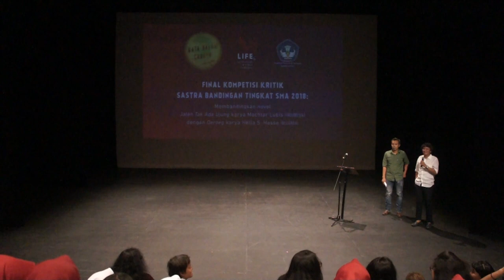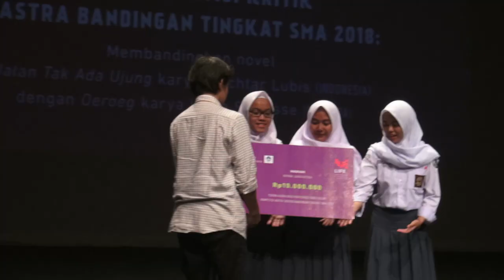LIFEs Final Kompetisi Kritik Sastra Bandingan Tingkat SMA 2018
Kompetisi Kritik Sastra tahun 2018 membandingkan novel Jalan Tak Ada Ujung karya Mochtar Lubis (Indonesia) dengan Oeroeg karya Hella S. Hasse (Belanda).